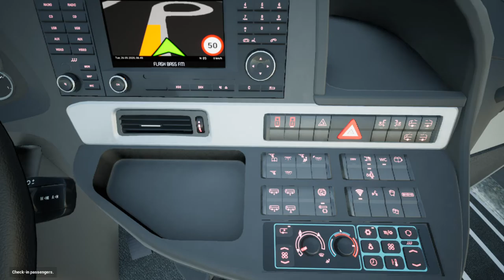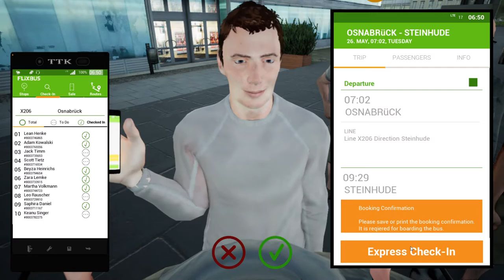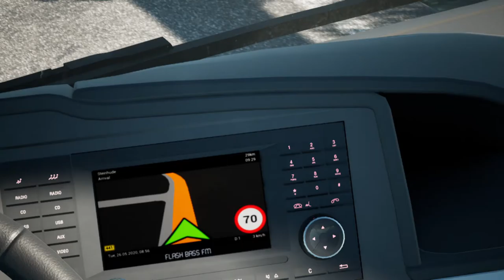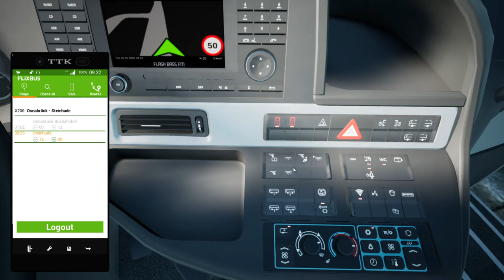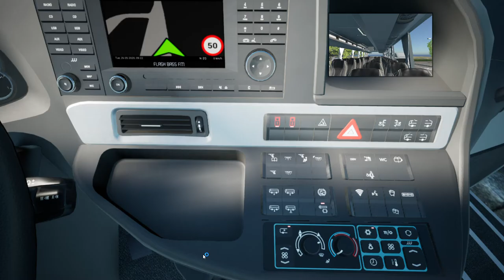Fernbus Simulator!Comfort Class HD!Pc Gameplay!